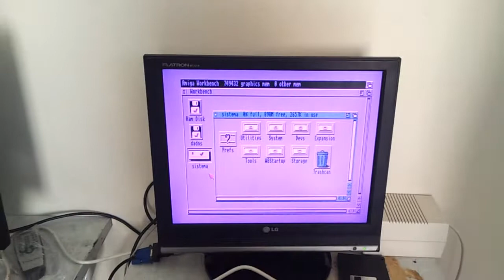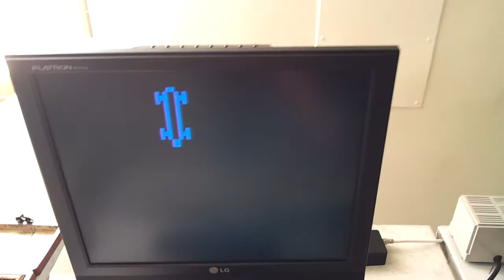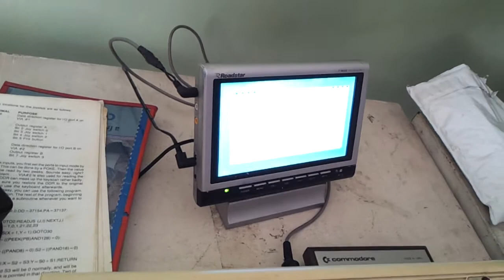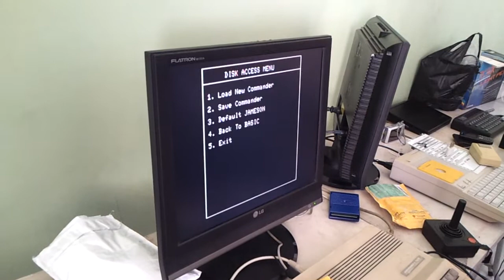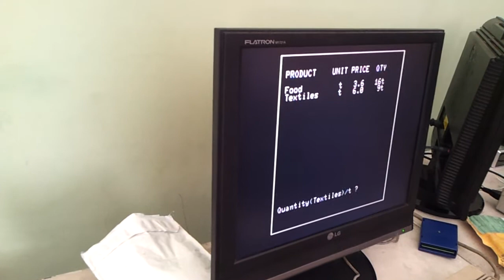Retro Rio 2012 (with Elite FAIL)